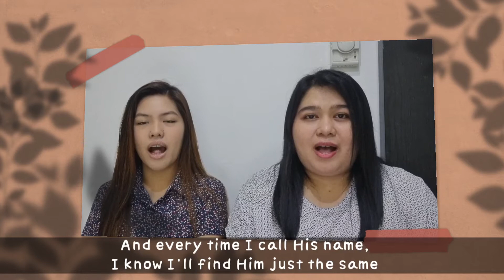Casting All Your Care Upon Him